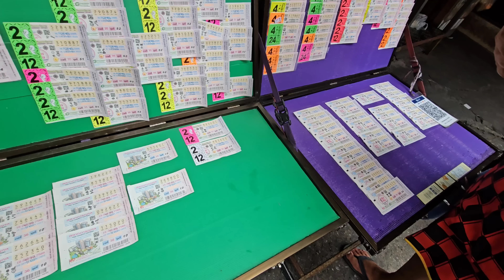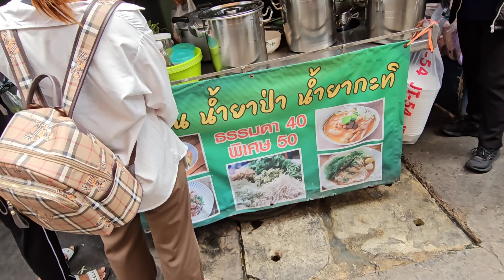Thai Girl And Fake US Veteran Spend $7 Dollars A Day On Food In Pattaya Thailand